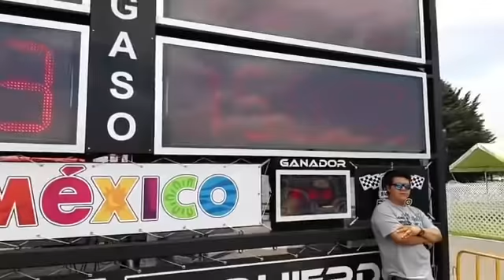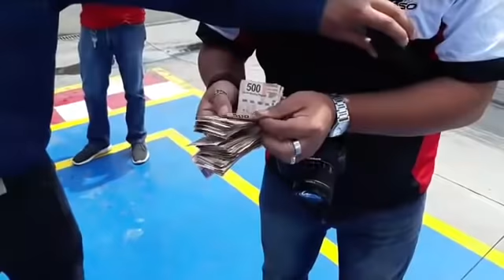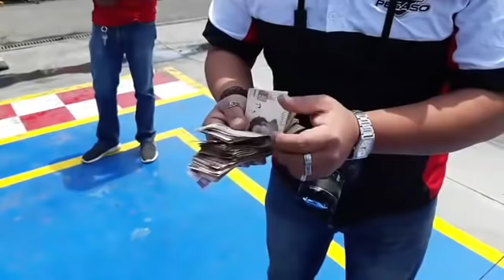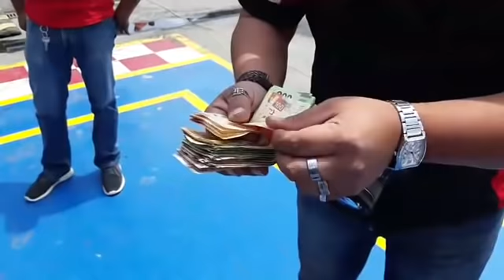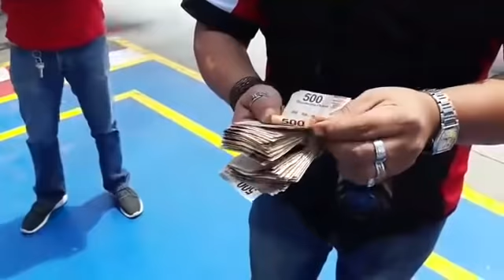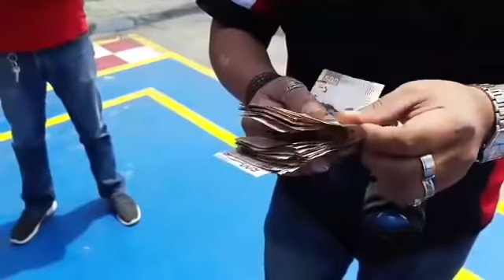Arrancones Domingo 22 julio 2018 | Centro Dinámico Pegaso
(a sólo 30 mins del Centro Comercial Sta. Fe, CDMX)

FECHA: DOMINGO 22 de Julio de 10:30 a 16:00 hrs.
(Registro de Pilotos de 10:00 hasta las 15:00 hrs.)

RETAS (PICAS) TRADICIONALES DEL DÍA:
Desde las 10:30 a 16:00 hrs.

PREMIOS EN EFECTIVO:
1er. Lugar. Mejor Reacción: $750 (reintegro)
1er. Lugar Mejor Tiempo de Recorrido: $750 (reintegro)
hasta antes de las 15:30 hrs

BOLETOS EN TAQUILLA SÓLO EL DÍA DEL EVENTO:
AUTO VIP: $3,500 - Piloto y Copiloto (cupo limitado)
AUTO PARTICIPANTE: $ 750.00 (Incluye Piloto y Copiloto).
AUTO MECÁNICO EN PITS O EN PADDOCK: $ 750.00 (incluye sólo 2 personas).
REMOLQUES (PLATAFORMAS) ABIERTAS: Sin costo de acceso.
Nota: No hay reembolsos en ningún caso por cancelaciones por lluvia.

REQUISITOS TÉCNICOS DE AUTOS Y PILOTOS PARTICIPANTES:
Frenos y cinturones de seguridad en buen estado.
Sin fugas de aceite.
Licencia de conducir vigente.
Mayores de Edad (Piloto y Copiloto).
USO OBLIGATORIO DE CINTURONES DE SEGURIDAD Y CASCOS PARA PILOTO Y COPILOTO.

PRECIO BOLETOS PÚBLICO GENERAL: $150.
NIÑOS (3 a 12 años): $50.00 (Menores de 3 años: entran GRATIS).
ESTACIONAMIENTO: $100 tiempo libre.

ACCESO ESPECTADORES: Puerta 1

No se permite el ingreso de ALIMENTOS & BEBIDAS ajenos al evento. (Pegaso no se hace responsable por los alimentos y/o bebidas retirados).
No se permite el ingreso de mascotas, cuatrimotos, motocicletas y/o bicicletas en las zonas de exhibición y/o de espectadores.

Mayores informes en:
con copia a las siguientes personas:
Tels: 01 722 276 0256 ext. 101 ó 103

arrancones#
drag#
autos#
carreras#
picas#